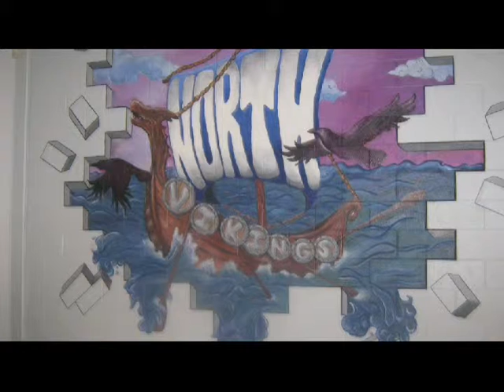North Morning News